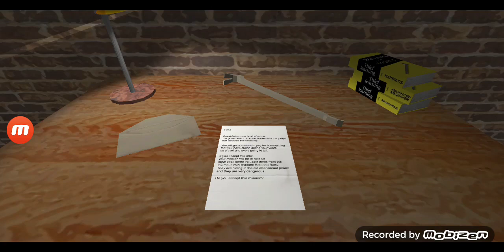tne twins remake